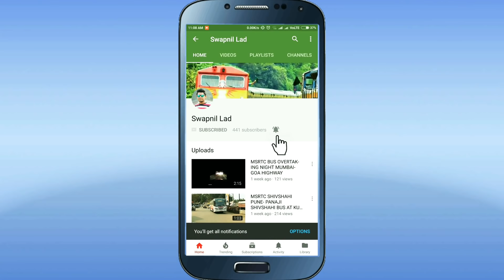Kurla Cha Raja Aagman Sohala 2018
Murtikar :- Rahul Zunjjarrao